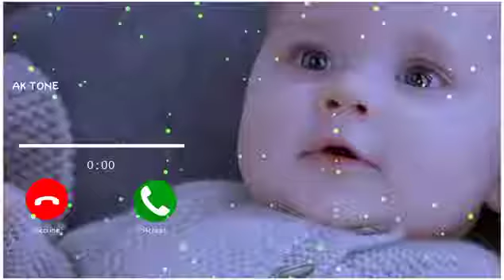Love Ringtone. Cute Ringtone | Massage Tone. Massage Ringtone | Musical Tone. Notification Tone